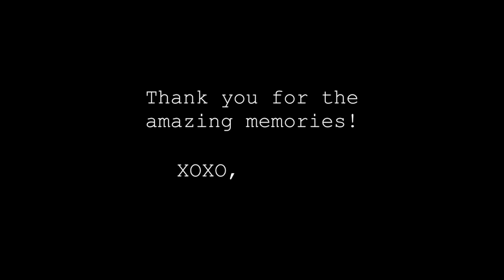Miss Teen USA 2014 Rewind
Behind the scenes footage of my year as Miss Teen USA from my perspective!